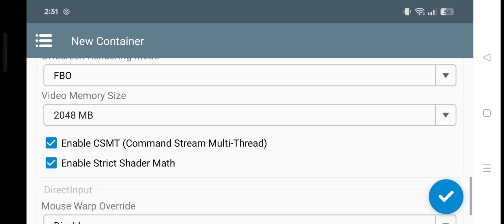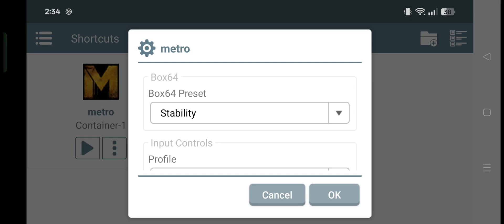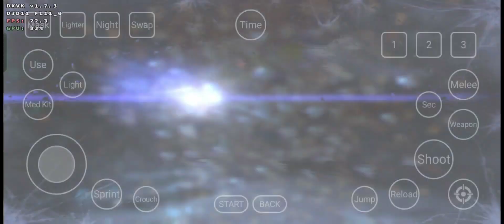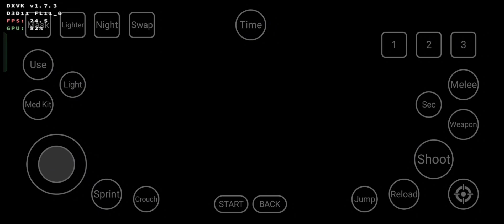Metro 2033 Redux on Android | Winlator 9.0 Amod2 Tutorial + Gameplay Snapdragon 7s Gen 2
🔥 Metro 2033 Redux on Android! | Winlator 9.0 Gameplay + Full Tutorial (Snapdragon 7s Gen 2)

Watch how Metro 2033 Redux runs on Android using Winlator 9.0! In this video, I’ll show you the full gameplay + setup tutorial, running on my Snapdragon 7s Gen 2 (realme 12 Pro+ 5G). Smooth performance, helpful tips, and real gameplay — everything you need to play this awesome PC game on your phone!

📱Device Specs:
• realme 12 Pro+ 5G
• Android 15
• 12GB RAM / 512GB Storage

🎮 What’s Inside the Video:
✅ Step-by-step Winlator setup
✅ Metro 2033 Redux gameplay (Android)

⚠️ Note:
• Game runs smoother when not screen recording.

💬 Got questions or need help running Metro 2033 Redux on your phone?